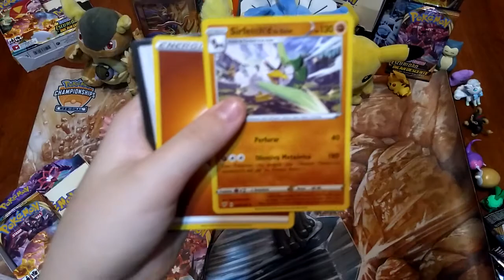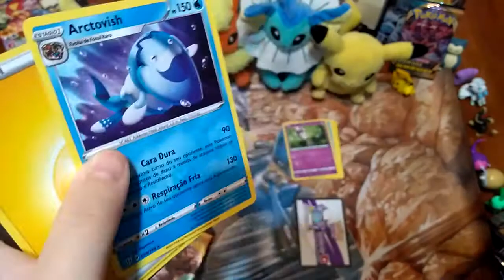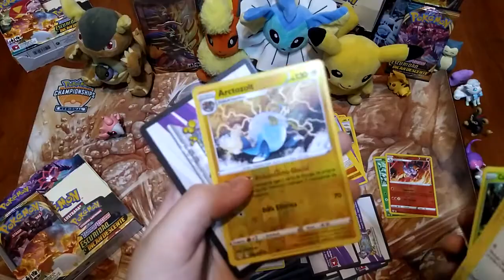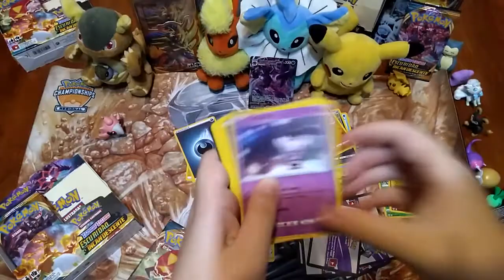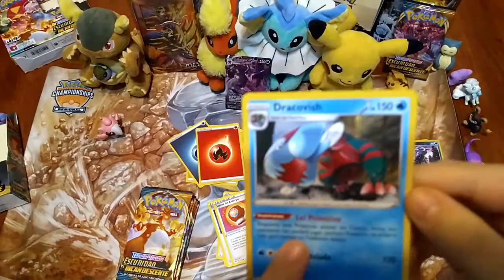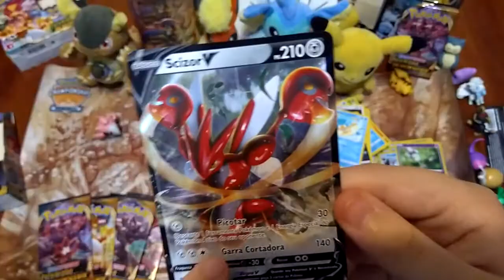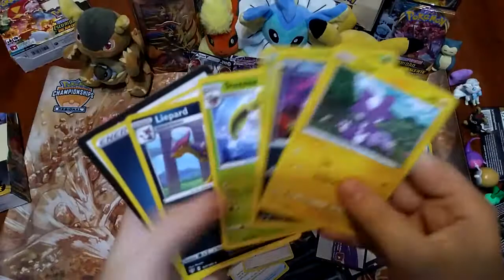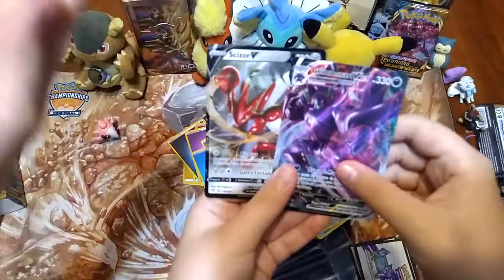unboxing box de boosters Pokémon TCG Espada e Escudo 3 Escuridão Incansavelmente parte 3/4